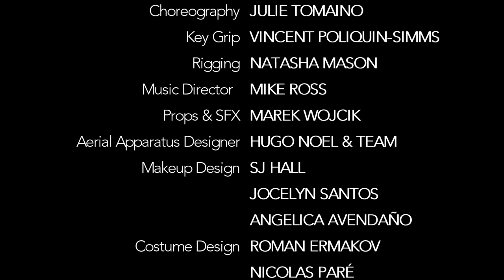Illuminite 2015 Showtime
ILLUMINITE - 360 degree theatrical extravaganza!

Creative concept and directed by Lukas Cabalka
Presented by Downtown Yonge BIA
Produced by Creativiva Inc.
Project manager: Yulia Gavriltseva
Production coordinator: Sandra Dagovic
Stage manager: Jean-Christophe Adeux
Choreography: Julie Tomaino
Aerial choreography: Vincent Poliquin-Simms
Rigging: Natasha Mason
Music Director: Mike Ross
Props & SFX: Marek Wojcik
Aerial apparatus designer: Hugo Noel & team
Makeup design: SJ Hall, Jocelyn Santos
Costume design: Roman Ermakov, Nicolas Pare, Emily Zhao & team
Graphic design: Natalie Beiruti
Photography: Kelvin Young & team
Videography: Rami Accoumeh & team
and 50+ amazing crew & performers!